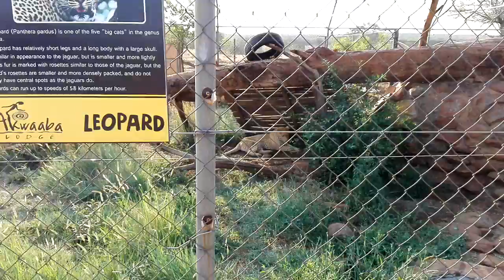One and only strawberry leopard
2 in the world.1 captured.very rare